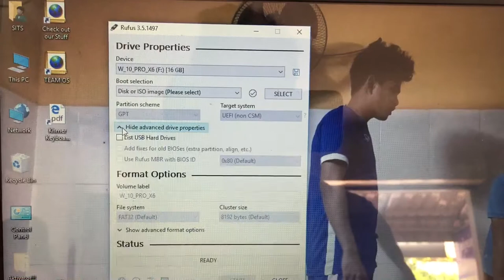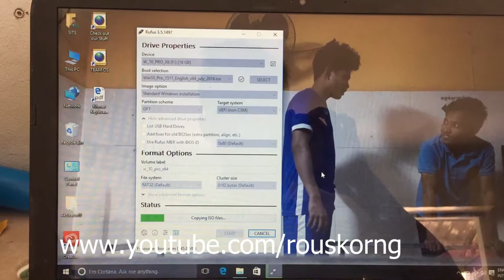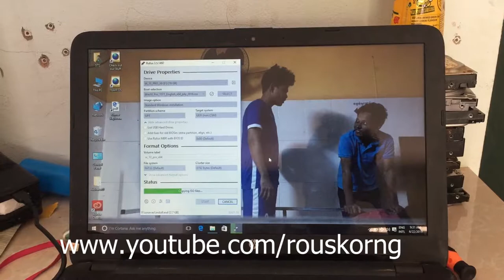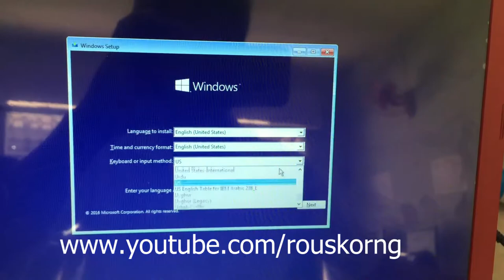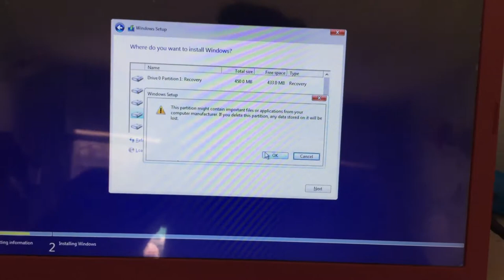How to set up window 10 in Acer Aspire Es14 with Refus boot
PROEML GRAPHIC
Chivalry Yok
Chivalry Yok

Khmer IT

Mr. MH
Chantha Nav
Yeun Savuth
Mister S.L Video Edit
Computer Teach
Long Yos

Promingo Studio
AsthoGraph

rafy A

Nemanja Sekulic

Robson Lami

Vision Art

Fattu Tutorials

TURTLE THEORY

CREATIVE WINGS